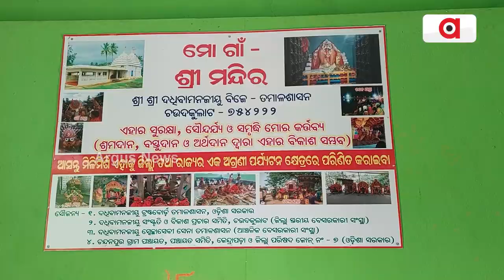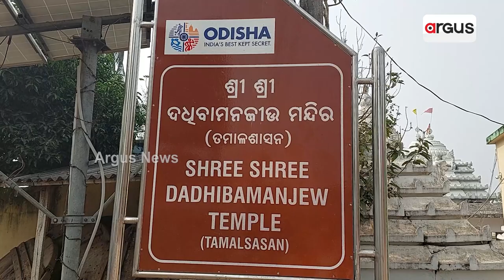Old Temple | ଅବକ୍ଷୟ ଅବସ୍ଥାରେ ପ୍ରାଚିନ ମନ୍ଦିର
ତମାଳ ବୄକ୍ଷର ବନ ଭିତରେ ଥିବାରୁ ନା ହେଲା ତମାଳ ଶାସନ ବା ତମାଳକ୍ଷେତ୍ର । ଦିନେ ସମୂଦ୍ରର ଅତି ନିକଟରେ ଥିବା ଏଇ ଗାଁରେ ସ୍ଵପ୍ନାଦେଶ ହୋଇ ପୂଜା ପାଇଲେ ପ୍ରଭୁ ଦଧିବାମନଜୀଉ । ଦୀର୍ଘ ପାଞ୍ଚଶହ ବର୍ଷର ପୁରୁଣା ଏହି ମନ୍ଦିରର ଅନେକ ଇତିହାସ ଓ କିମ୍ବଦନ୍ତୀ ରହିଛି।